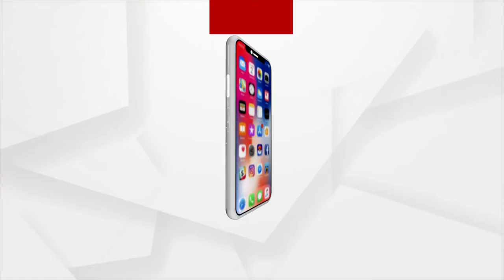ଆରମ୍ଭ ହୋଇଯିବ ମୌସୁମୀ ବର୍ଷା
କଟକ ସହରରେ ଏପର୍ଯ୍ୟନ୍ତ ନାଳ ଗୁଡିକରୁ ପଙ୍କଉଦ୍ଧାର କାମ  ଶେଷ ହୋଇନି । ସଫେଇ କାମରେ ବିଳମ୍ବ ହୋଇଛି ।  ଆଗକୁ ବର୍ଷା ହେଲେ କଟକ ସହର ଉବୁଟୁବୁ ହେବ ବୋଲି ଆକଳନ କରିଛନ୍ତି ସହରବାସୀ